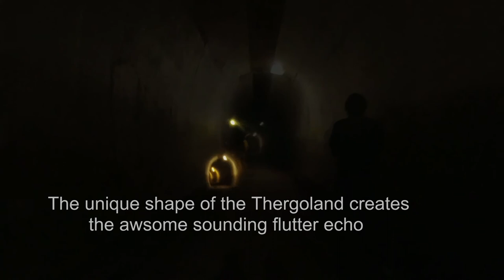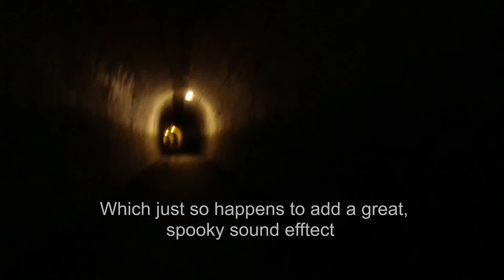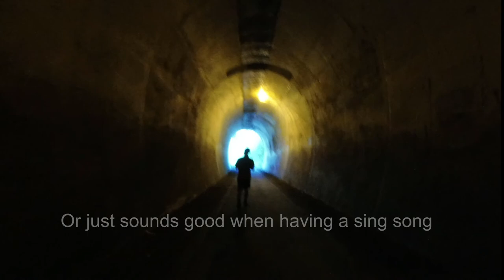Flutter echo in the thergoland tunnel